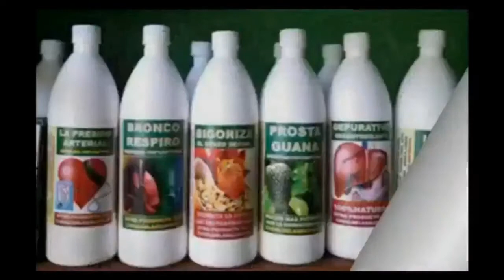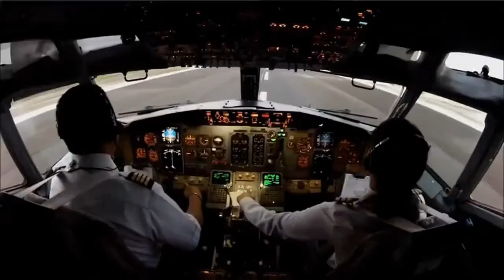LA NARANJA Y SUS PROPIEDADES 580